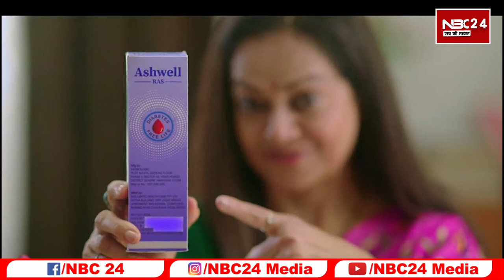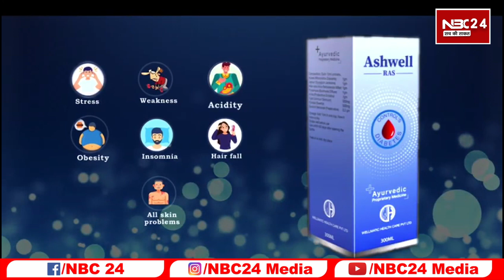Sushant Singh Rajput को याद करते हुए Nitish पर Chirag का हमला कहा Mumbai गए तो पूछते अब तक सुशांत को